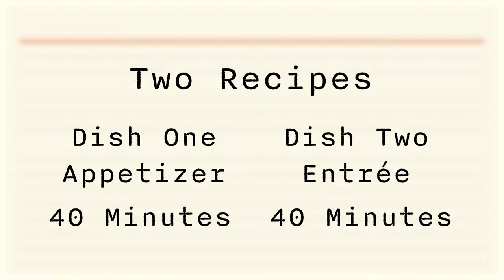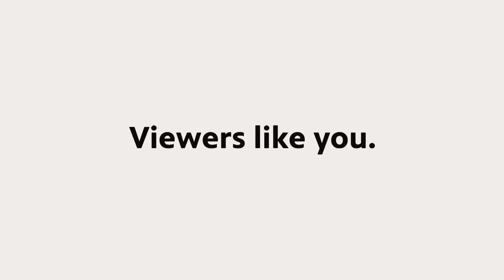The Great Minnesota Recipe Jr. - Winter 2023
Meet Lauren, Oliver, and Gigi, and watch our young chefs cook up winter delicacies, featuring muffins, doughnuts, and crepes!